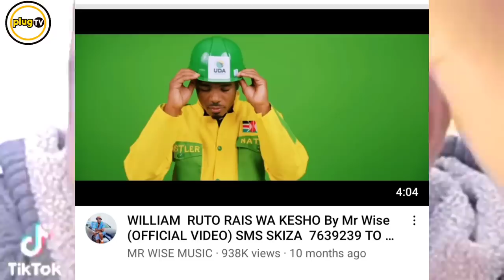SO SAD 😔:Kamba Artist almost DIE$ after Singing for Ruto | Mr wise music | Plug Tv Kenya